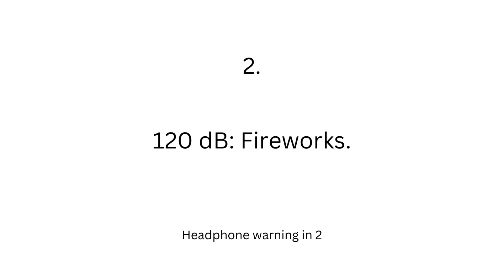Top 5 Loudest Sounds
sorry for ur ears at the end lol